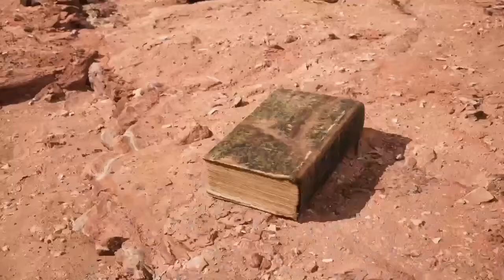OFFICIAL BOOK TRAILER for Bizarre Happenings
For his new book Bizarre Happenings, Brandan Ritchey had Diamond Studios produce this track for his official trailer!

"What if I told you that not all fairy tales are fiction? And that there truly are enchanted objects, capable of granting wishes beyond your wildest dreams?
Get ready to read Bizarre Happenings: A Collection of Fairy Tales and Other Unusual Stories.
For sale on October 1st!
Want a free story from the book? Get it at

HUGE shoutout to Nathan Collins and Diamond Studios for creating this AMAZING promo vid soundtrack!!! You're the best!"

-Brandan Ritchey